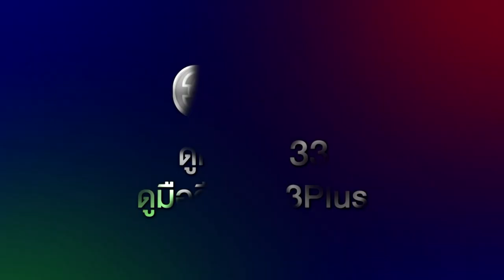มักกะลีที่รัก EP.4 วันนี้ 19.00 น. | 3Plus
"ดูละครย้อนหลัง" เรื่อง มักกะลีที่รัก ตั้งแต่ EP.6 เป็นต้นไป รับชมฟรีได้ทาง 3Plus ทั้ง ch3plus.com และ 3Plus Application หลังทีวีออนแอร์แล้ว 1 วัน. พิเศษสำหรับสมาชิก 3Plus Premium สามารถชมละครย้อนหลังแบบต่อเนื่องแบบไม่คั่นเบรคได้ตั้งแต่เที่ยงคืน

มักกะลีที่รัก ออกอากาศ ทุกวันจันทร์ - ศุกร์ เวลา 19.00 น. ช่อง3 กด33

 แทนคุณ อาจารย์สอนวิชาวิทยาศาสตร์ของมหาวิทยาลัยแห่งหนึ่ง มีความฝันอยากสร้างครอบครัวที่สมบูรณ์แบบเพื่อเติมเต็มความรักที่ขาดหายไปในตอนเด็กกับพราวแฟนสาวของเขาที่คบกันมานาน แต่ทุกอย่างพังพินาศ เมื่อพราวบอกเลิกเขาในวันที่เขาขอเธอแต่งงาน และแอบกินยาทำแท้งลูกของเขากับเธอ เพื่อไม่ให้เป็นมารหัวขนในการไปเริ่มต้นชีวิตใหม่กับผู้ชายคนใหม่ โลกทั้งใบของแทนคุณพังทลาย แทนคุณเข็ดขยาดความรักและผู้หญิงตั้งแต่นั้น เขาเก็บของเดินทางเข้าป่าไปหา สุริยนต์เพื่อนสนิท เพื่อรักษาแผลใจที่รีสอร์ตเคียงตะวันรีเวอร์แคมป์ การเดินทางครั้งนี้ทำให้แทนคุณได้พบกับมักกะลีผลสาวตนหนึ่งที่ทะลุประตูมิติรุ้งจันทรา หล่นมาจากป่าหิมพานต์ มักกะลีผลสาวมีนิสัยเหมือนเด็กทารกแต่มีกลิ่นหอมเย้ายวนผู้ชายยิ่งกว่าผู้หญิงทุกคนในโลกนี้ จนแทนคุณเกือบอดใจไม่ไหวหลายครั้ง แทนคุณตัดสินใจเดินทางกลับกรุงเทพฯ ทันที เพราะเขายังเข็ดขยาดต่อความรักและไม่ต้องการผูกพันกับผู้หญิงคนไหนทั้งนั้น แต่มีสิ่งมีชีวิตจากป่าหิมพานต์ออกมาตามล่ามักกะลีผลสาวเพื่อพาเธอกลับไปเสพสังวาสให้สมดั่งใจ แทนคุณตัดสินใจพามักกะลีผลสาวหนีเข้ากรุงเทพฯ หวังจะให้รอดพ้นจากพวกป่าหิมพานต์ แทนคุณสอนวิถีชีวิตมนุษย์ทั่วไปให้มักกะลีผลสาวทุกอย่าง รวมถึงให้คิดชื่อเรียกตัวเอง จะได้เหมือนคนทั่วไป ซึ่งมักกะลีผลสาวขอให้แทนคุณเรียกเธอว่า ที่รัก แทนคุณอึ้ง แปลกใจแต่ก็ยอมตกลงเรียกชื่อเธอตามนั้น ตำนานเรื่องเล่าเคยกล่าวไว้..มักกะลีผลมีอายุขัยอยู่ได้เพียง 7 วันในป่าหิมพานต์ แต่ไม่มีใครรู้ว่าเธอจะมีอายุขัยอยู่ได้กี่วันในโลกมนุษย์ ระหว่างนั้น เรื่องราวความผูกพันระหว่างแทนคุณกับที่รักค่อยๆ ก่อตัวขึ้น

นำแสดงโดย : วีรคณิศร์ กานต์วัฒนกุล, ศิริลักษณ์ คอง, นันธวัชร์ แก้วบัวสาย, จันจิรา จันทร์พิทักษ์ชัย, พงศภัทร์ กันคำ, อนันต์ บุญนาค, เคริ์ก ชิลเล่อร์, เพ็ญเพ็ชร เพ็ญกุล, เพ็ญพักตร์ ศิริกุล, สุรินทร คารวุตม์

บทประพันธ์ : ผักบุ้ง
กำกับการแสดงโดย : ณัชชานิษฐ์ จิรรุ่งโรจน์
ดำเนินงานโดย : ชลลัมพี โปรดักชั่น
ควบคุมการดำเนินงาน : ต้น ณฐนนท์

เพลงประกอบละคร : คนแรกและคนสุดท้าย | ดาว ณัฐภัสสร